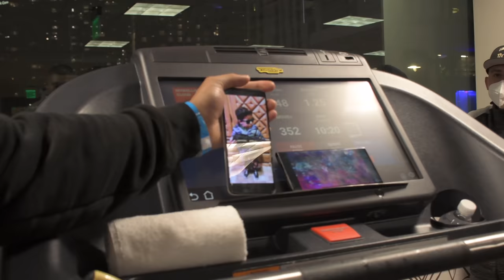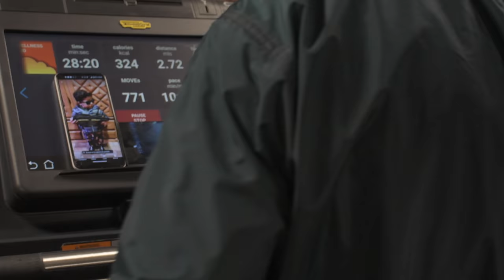Isaac Pitbull Cruz está listo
Así vivimos el último día de preparación de Isaac Pitbull Cruz